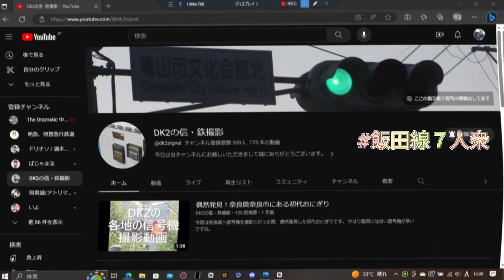【字幕あり・2023年】時又駅が混雑！祭り開催に伴って臨時列車も？！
この日は時又灯篭流しがあったため、帰りの際時又駅がとても混んでいました。２番線は定期的に入場制限がかかりました
※花火はショートで上げる予定です※

撮影　令和５年８月１６日
編集　令和５年８月１６日

cSklGX8s&list=PLMEzdzmumAK9vAOica1Nt5wgt4w8cOTJe

✅お乗り換え
・Toicaぺんぎん島
✅飯田線仲間へのお乗り換え
・飯田線民の工業高校 YOSHIKI　君
・いよ 君
・DK２信・鉄撮影　君
・飯田線ローカルな件　君
・三ノ宮　君
・明急、明喜急行鉄道　君
・飯田線７人衆合同垢

▲使用BGM等（使用していない場合があります）